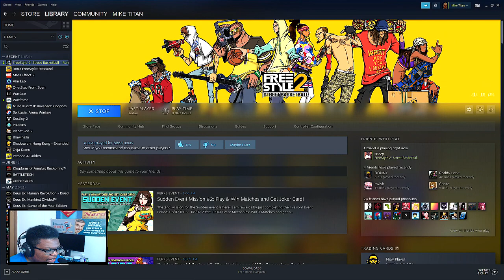Black Astronaut (Freestyle Street Basketball 2)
I've always wanted to visit the moon. Since im afraid of heights and lack the physical prowess to ride in a rocket ship, wearing a astronaut suit will be the next best thing.

GT/PSN: Mike TItan50